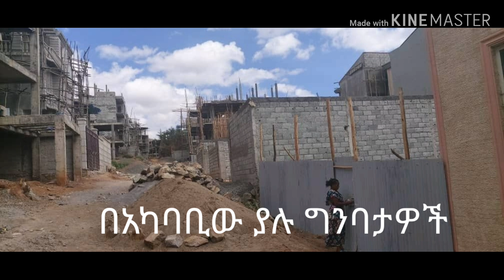(ተሸጧል)መሬት 175 ካሬ አሪፍ ዋጋ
land for sale in addis ababa, around Ayat